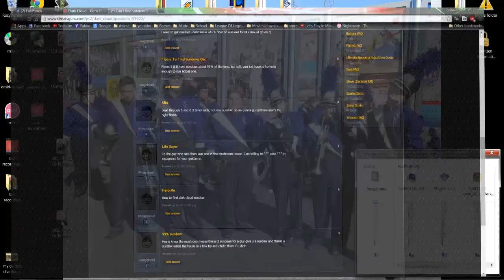Let's Play Dark Cloud Episode 5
Episode 5 of my let's play of dark cloud